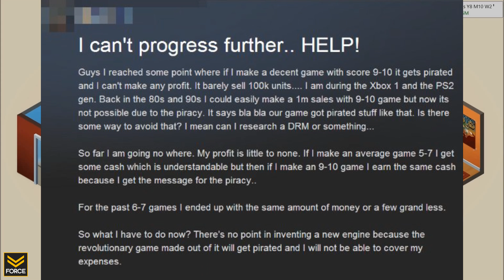The Force Feed - Game Aims to Teach Pirates a Lesson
Gaming news and updates Mon, Wed, Fri.